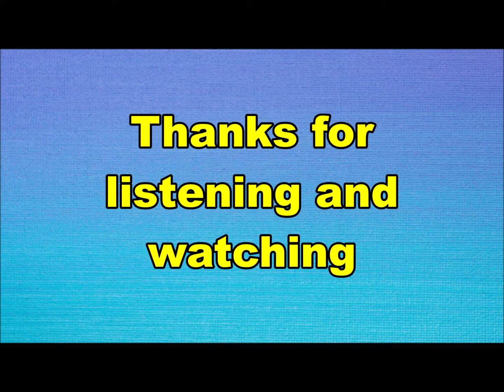the Sound Maniacs - Huma-la-la-la-la (Nederbeat) | (Haarlem) 1966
the Sound Maniacs uit Haarlem met "Huma-la-la-la-la" (Whamm PS 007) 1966
Project van Ted Powder (Theo "Theek" Kruijt) en Ferry Wienneke met waarschijnlijk het Ted Powder Kwintet. Ferry werkte voor Bassart (Whamm), dus een studio produktie?